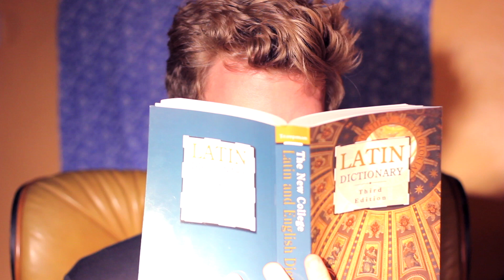HI PAWS trailer